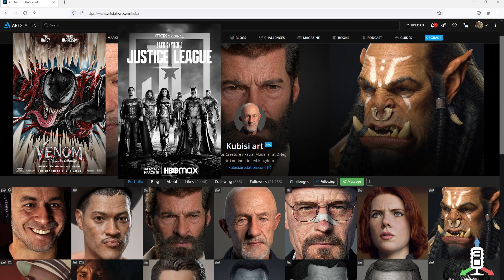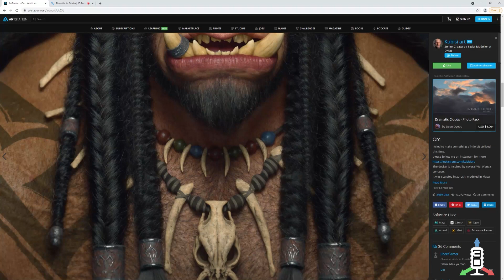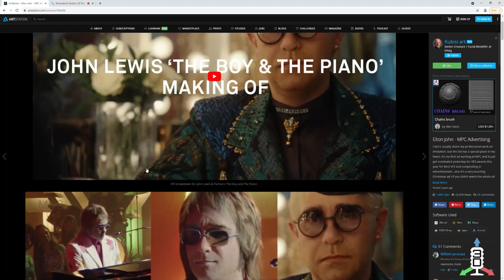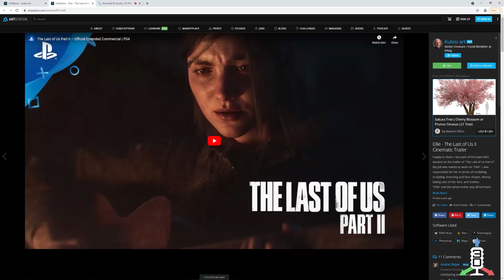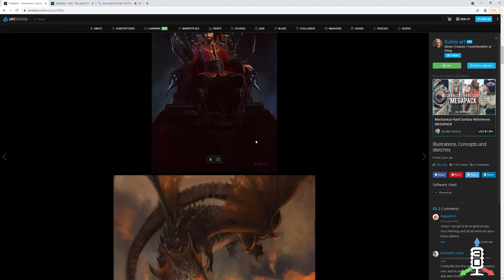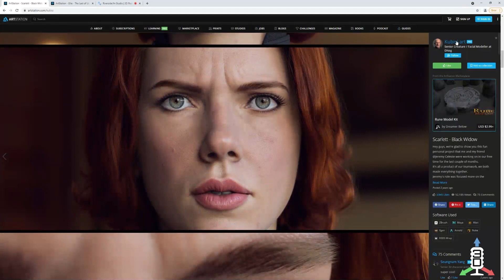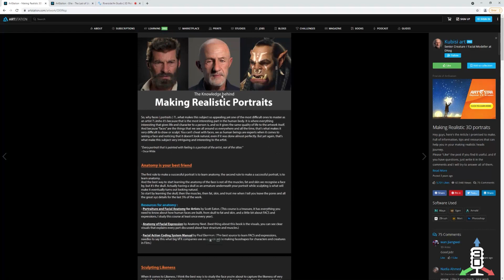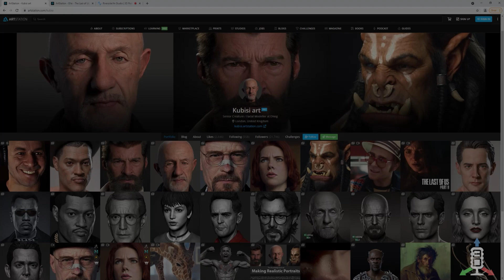( Senior Creature / Facial Modeller at DNeg ) بودكاست منير: الحلقة الثامنة#8: مع عبدالرحمن قبيصي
0:00 مقدمة
1:50 نبذة عنك و وين تشتغل
3:18 كيف دخلت مجال الثري دي ؟
6:21 أول وظيفة في مجال الثري دي
10:55  قصة الشغل في الكويت
15:35 كيف سافرت ألمانيا
17:46 الكورسات اللي اخذتها
20:30  طبيعة المقابلات في الاستديوهات
28:37 الواقع ضد التوقعات في بيئة العمل
33:15 مفهوم مصطلح ال (crunch)
36:45 هل فكرت تترك الثري دي ؟
40:50 روتين ممارسة الثري دي
42:50 وباء ال tutorials
46:32 كيف ندرس التشريح و نترجم الدراسة الى النحت
51:00 أهم الأعمال اللي اشتغلت عليها و كان لك دور مهم فيها
1:04:03 التوازن بين الحياة العملية و المهنية
1:07:20 الرواتب في هذا المجال
1:12:53 تعدد مصادر الدخل
1:15:53 عقلية التركيز على الأعمال الشخصية بدل الوظيفة
1:22:24 الملهم الأول بالنسبة لك ؟
1:23:28 البرامج اللي استخدمتها خلال مشوارك ؟
1:26:10 هل تستخدم ال Hair cards ?
1:26:55 كم متوسط الوقت اللي تاخذه في تصميم الشخصيات و ايش هي المراحل اللي تمر فيها ؟
1:29:30 كيف أعرض أعمالي و الأشياء اللي اركز عليها ؟
1:32:39 الخبرة اللي احتاجها و كيف ممكن ادخل سوق العمل؟
1:33:26 بدايتك الفنية ؟
1:35:17 كيف اشارك في أعمال عالمية كمتدرب لكسب الخبرة ؟
1:36:26 لو أحد حاب يدخل في مشاريع انتاجية ليتطور حتى بدون مقابل كيف يدخل ؟
1:37:27 كيف تتعلم أساليب جديدة و كيف تحب تتعلمها ؟ مقاطع شرح أو درس وجها لوجه
1:39:14 كيف ممكن أطلب فيدباك بالطريقة الصحيحة
1:46:05 ويش نصيحتك لنفسك أول ما بدأت
1:47:19 خاتمة
حسابات عبدالرحمن

يعطيكم العافية جميعا و أهلا و سهلا في الحلقة الثامنة من بودكاست منير، ضيفنا اليوم هو عبد الرحمن قبيصي ، فنان مخلوقات و شخصيات
 اشتغل على أفلام عالمية منها :
Venom: Let there be Carnage 2021
Justice League: Zack Snyder cut 2021
Fast and Furious 9 2021

في هذه الحلقة تكلمنا عن أشياء كثيرة جدا منها بدايات عبدالرحمن و كيف قدر يتغلب على الصعوبات اللي واجهته ، أول وظيفة له ، تكلمنا أيضا عن المقابلات اللي سواها و أيضا جوابنا أسئلة المتابعين في النهاية .
بصراحة ذي الحلقة أعطتني نظرة مختلفة و جديدة و محفزة على مجال الأفلام بشكل خاص و على الثري دي بشكل عام.
و بناء على طلب كثير من المتابعين راح أضيف تايم ستامبز على المقطع و أيضا في البودكاستات الجاية كلها راح يكون موجود.
اتمنى انكم تستمتعون ولا تنسون اللايك و الشير و السبسكرايب.

لو كان عندكم أي سؤال أنا متواجد في هذه الحسابات